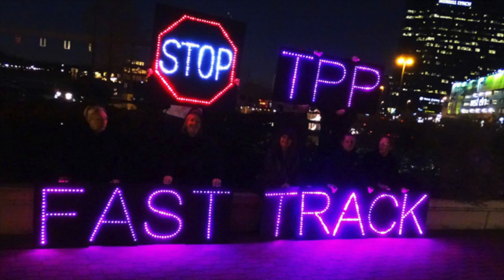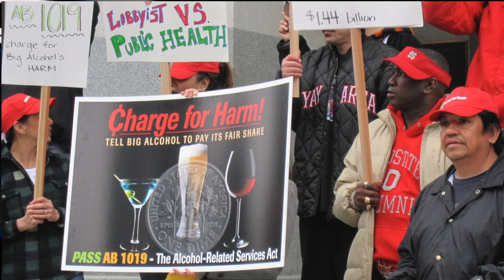Alcohol Justice - Support the passion & the mission...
As 2015 ends,  the staff at Alcohol Justice respectfully seeks your support for our passion and mission to reduce alcohol-related harm in 2016.

Your end-of-year, tax-deductible gift can make a big impact on Alcohol Justice and our ability to counter the harm Big Alcohol does, especially to youth.

Your gifts will support our Youth for Justice program and their Alcopop- Free Zone® Campaign. We’ll also be able to increase efforts to stop dangerous products like powdered alcohol.  And with your help, we’ll continue to campaign to stop exploitative alcohol ads on public property and transit systems.

How can you be part of it? Here are a few simple ideas:

• Help us get as many people involved as possible by spreading the word.

• Send an email to your friends, colleagues, and family members sharing your enthusiasm for supporting Alcohol Justice.

• Help us get the word out about Alcohol Justice on Facebook and Twitter.

With your support, we can help reduce alcohol-related harm and the power of Big Alcohol.

Happy Holidays,

Bruce Lee Livingston
Executive Director / CEO
Alcohol Justice